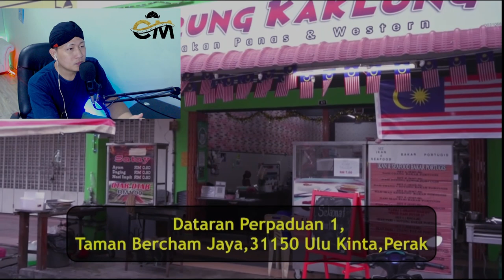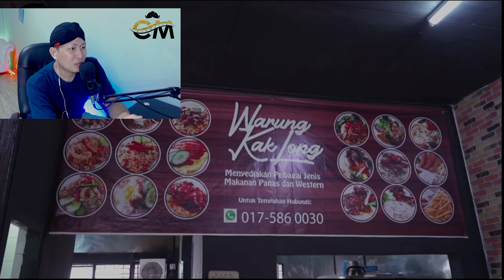💥SERIUS..!!! TAK SANGKA ORANG MALAYSIA BAIK SEPERTI INI.!! JUAL RUGII.?? KOK BISAA..??